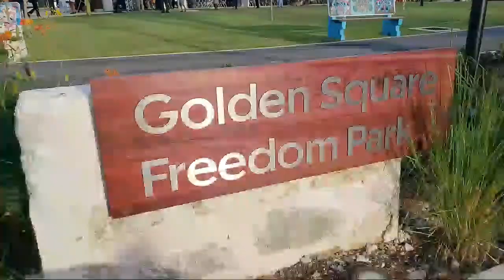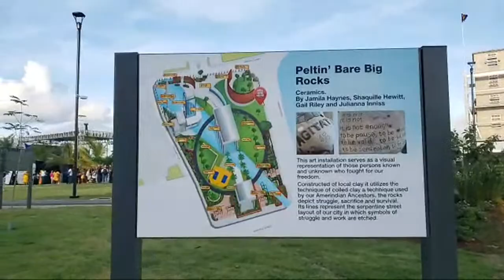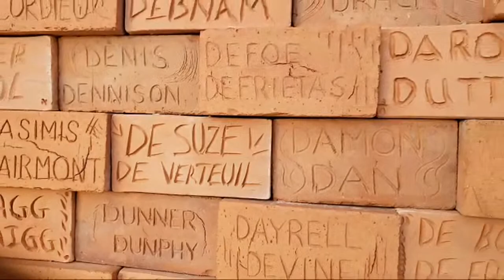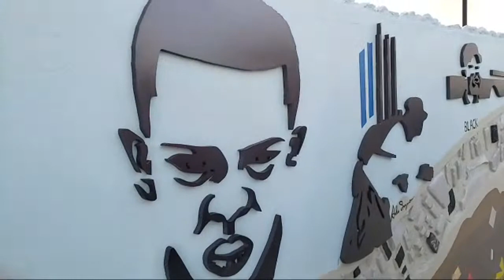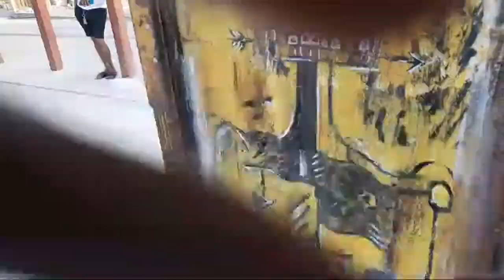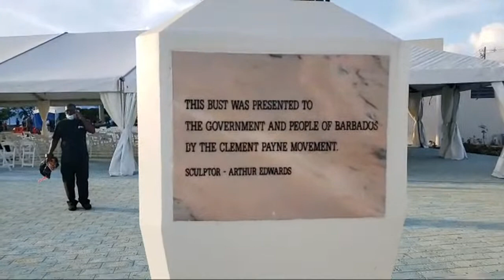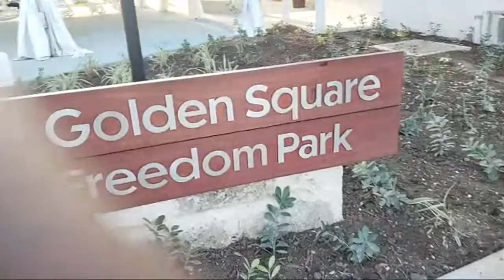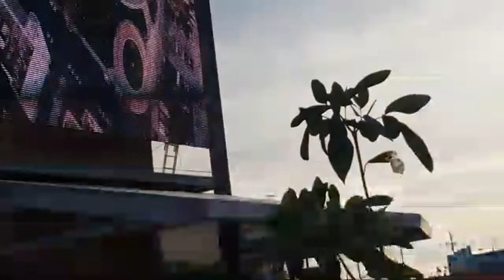Golden Square Freedom Park Opening Ceremony BARBADOS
“Meet me in Golden Square '' This was the language Clement Payne used to inspire his followers, in the lead up to 1937 riots. This was the era of street corner politics and golden square was his stomping ground. The government of Barbados has established this site to commemorate his memory and celebrate his legacy.

In the 1930s Golden Square was considered a depressed working class community in the heart of Bridgetown, this is where National Hero, the Right Excellent Clement Payne, held his most important mass meetings.

His political and social activism got him deported from Barbados on July 26, 1937.  It was from Golden Square that the assembled crowd proceeded into the commercial areas in Bridgetown leaving a trail of damage and destruction.

Four days of violence in various parts of the island left 14 people dead, 47 wounded, 500 arrested, and millions of dollars in property damage. Historians agree that Barbados was never the same again.

In the early 21st Century, the Ministry of Education and Culture collaborated with the Clement Payne Movement to establish a bust of Clement Payne, a monument to the martyrs, and an amphitheatre in Golden Square.  Over time, the public market was relocated to the area and the amphitheatre was demolished.

In 2020, the former National Insurance Building, the Barbados Fire Service Headquarters, and the temporary public markets were all demolished, making way for the two-acre Golden Square Freedom Park.  It is intended to be “a space of peace and reflection, education, agitation and nation-building”.

Included in the park are the vessels of dreams, Builders of Barbados Wall, a Community Wall “shards of life, and a 1937 Memorial Wall which were unveiled on November 29th 2021.

Inscribed on the Builders of Barbados Wall are the surnames of people who lived here and blocks have been included for those who resided here for over 600 years

Then there is the Community service wall done by the visual artist Oneka Small called shards of life. Her inspiration came from people who live in and around the golden square area, drawing on the resilience of the human spirit and emotions. People like local barbers, shopkeepers, vendors, and those who worked on the golden square project. A reflection of life struggles and the way we overcome them.

The rebellion wall is a composite of Barbadian history.  Pieces that reflect the period of barbadian life during the 1930s, items such as a cutlass, a sword used of for…., pot spoons, cups made out of cans, galvalines still used to this day for roofing and fencing all blended together with an ancient Japanese technique of burning the wood for resilient to  insects and termites. The Rebellion wall with a collaborative effort done by Heshimu Akin yemi, Kwami Hunte, Daniel Alleyne, Ras Akyemi, and Ras Ishi affectionately called a village.